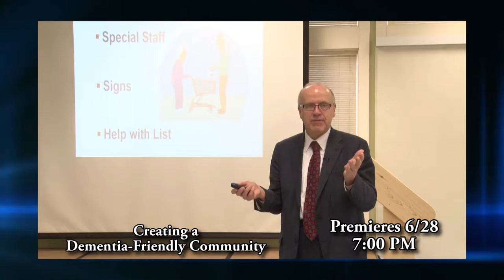HCAM Insider for the Week of June 27